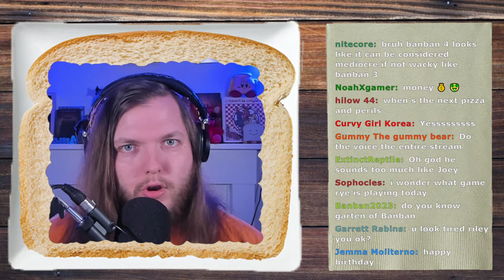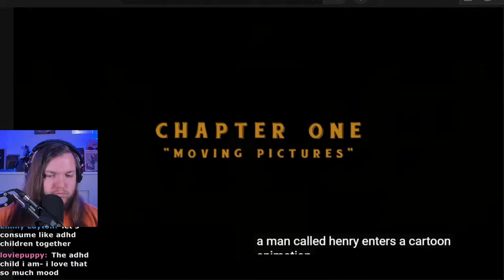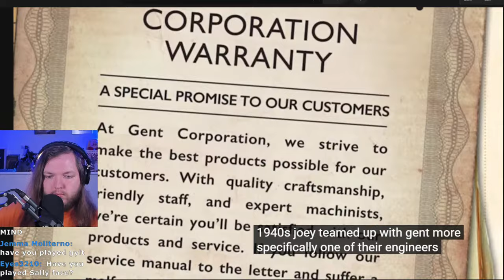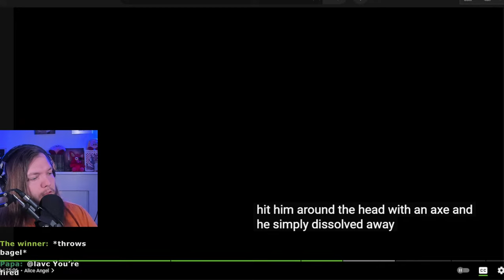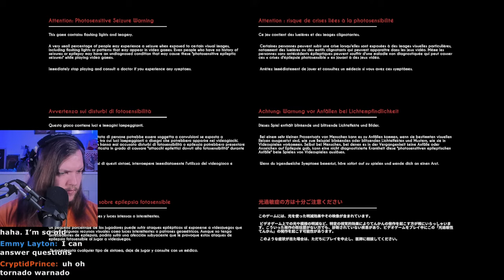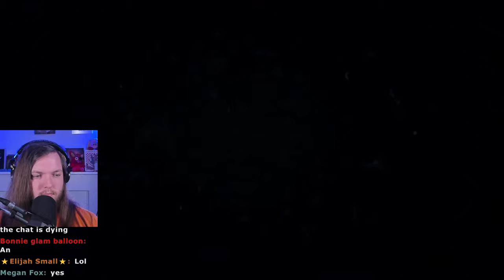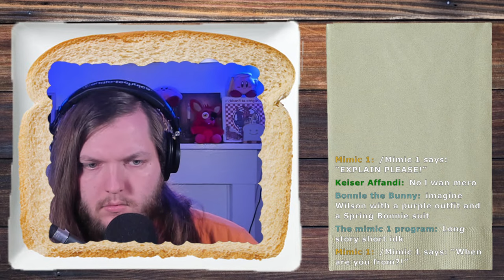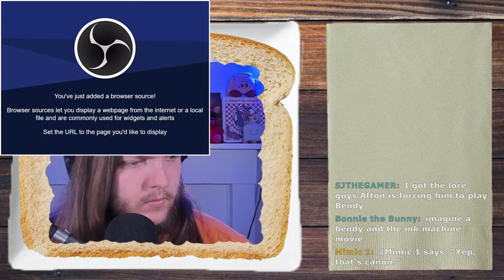I'VE NEVER PLAYED A BENDY GAME (Until Now)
I gotta know what all this hype is about this ink machine thing
The style of this video is similar to Fuhnaff, Pastra, FusionZGamer, and uhyeah. A large influence on this channel has been Astral Spiff, Game Theory, Markiplier, and Dawko.